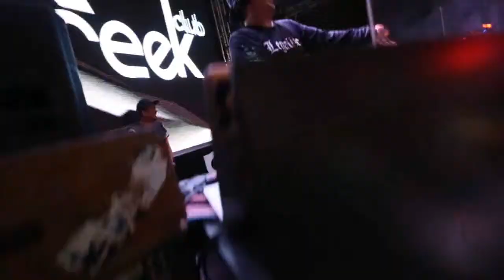Next Get High "Waterland" The Movie Coming Soon!!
Thailand DJ Festival
Creek X Next Get High Summer Music festival 2014